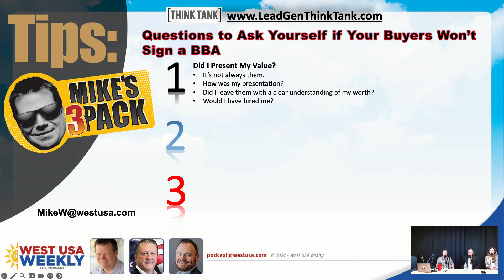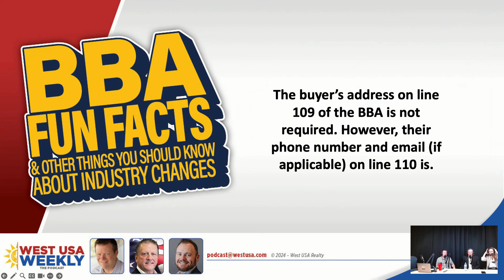Mike's 3 Pack: Questions To Ask Yourself If Your Buyers Won't Sign a BBA